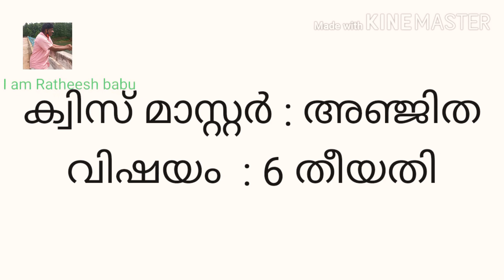പഠനജാലകംബാലസംഘംഗ്രൂപ്പിൽ നടന്ന ക്വിസ് മത്സരം/വാട്സപ്പ്ഗ്രൂപ്പ്,Link in decription/ Iam Ratheesh babu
പഠനജാലകംബാലസംഘംഗ്രൂപ്പിൽ നടന്ന ക്വിസ് മത്സരം/ Iam Ratheesh babu

പOന ജാലകം വാട്സപ് ഗ്രൂപ്പ് ലിങ്ക്

ലിങ്കിൽ ടച്ചു ചെയ്യൂ ഗ്രൂപ്പിൽ കയറൂ

പങ്കെടുക്കൂ, വിജയിക്കൂ,...